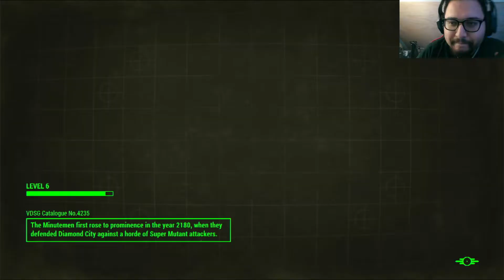Let's Play: Fallout 4: Lost In Corvega Assembly Plant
We try to find our way around Corvega Assembly Plant as we are under fire by raiders.